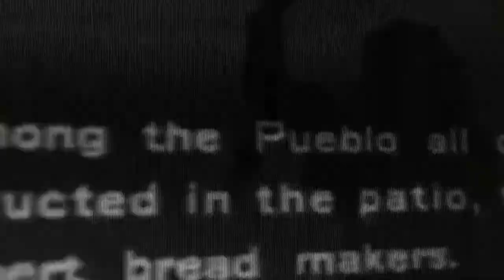Liquor/Lingerie/Surgery - oh oh ecstasy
Liquor/Lingerie/ no Surgery